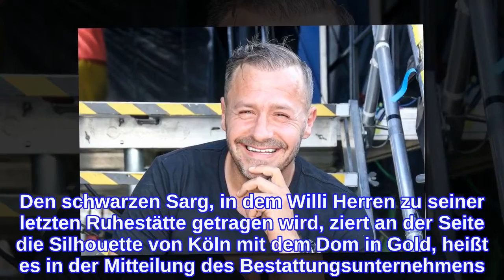So wird sein Sarg aussehen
Die Beisetzung von Willi Herren, †45, rückt näher. Auf einer Kondolenzseite des Anbieters Mymoria nehmen Fans bereits seit mehreren Tagen Abschied von dem Schlagersänger und Schauspieler, der am 20. April verstarb – knapp 500 Fans haben dort bereits ihr Beileid bekundet. Über den Anbieter hat das Bestattungsunternehmen jetzt neue Details zur Trauerfeier, die am Mittwoch (5. Mai 2021) um 11 Uhr in Köln stattfindet, bekanntgegeben. Wie bereits zuvor verkündet, sollen an der Trauerfeier auf dem Melaten-Friedhof aufgrund der Corona-Pandemie nur 30 enge Freunde und Familienangehörige des Entertainers teilnehmen. Die Beerdigung steht ganz im Zeichen von Herrens Heimatstadt Köln: Neben roten und weißen Blumen sollen auch Luftballons in den Stadtfarben Teil der dezenten Dekoration sein. Den schwarzen Sarg, in dem Willi Herren zu seiner letzten Ruhestätte getragen wird, ziert an der Seite die Silhouette von Köln mit dem Dom in Gold, heißt es in der Mitteilung des Bestattungsunternehmens. Zu Beginn der Trauerfeier soll es ein Teelichtritual geben, bei dem jeder Trauergast einzeln zum Sarg geht und ein brennendes Teelicht stehen lässt. Das Ritual soll den 30 Angehörigen und Freunden laut Mymoria-Geschäftsführer Björn Wolff die Möglichkeit und Zeit geben, sich persönlich von Willi Herren zu verabschieden. Verwendete Quelle: mymemoria.de
INFORMATION
• Source: gala